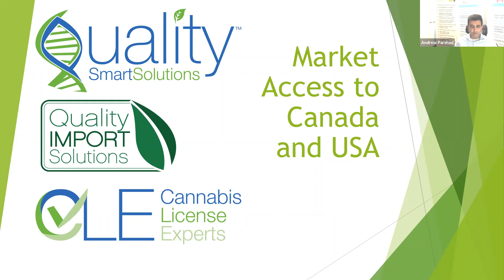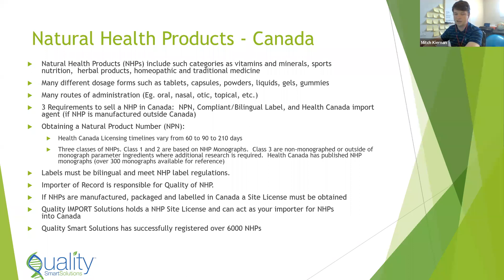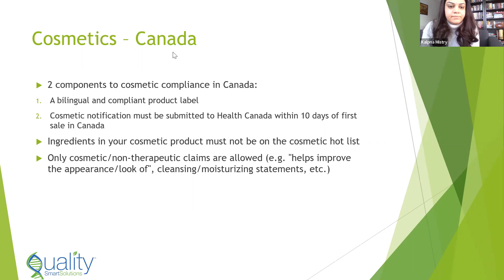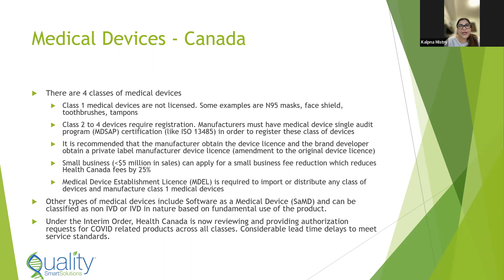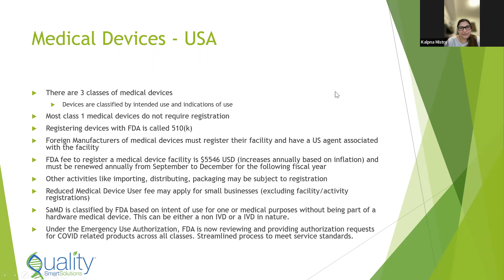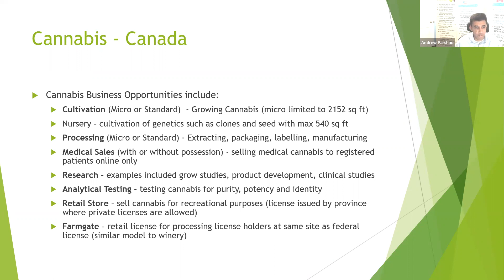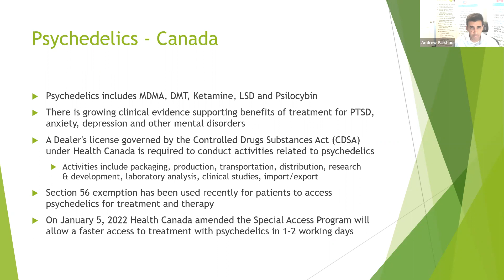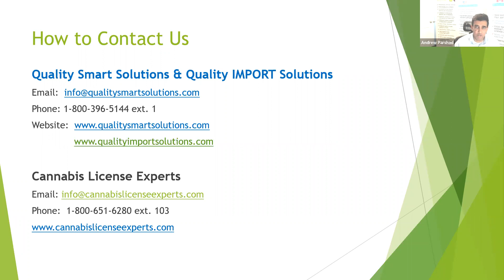Health Canada and FDA Regulatory Insights to Gain Market Access into Canada and USA Markets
A comprehensive overview of Health Canada and FDA Regulations for the following categories:

Followed by a Q&A session.  Learn more about all of these regulations in more depth